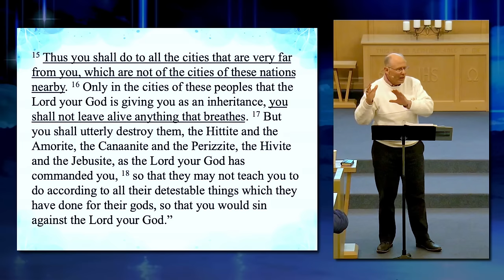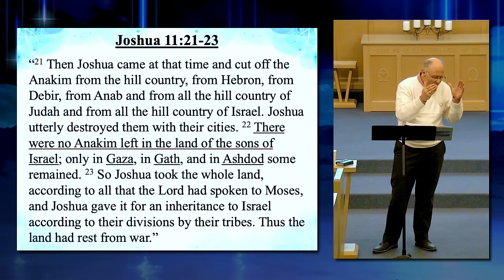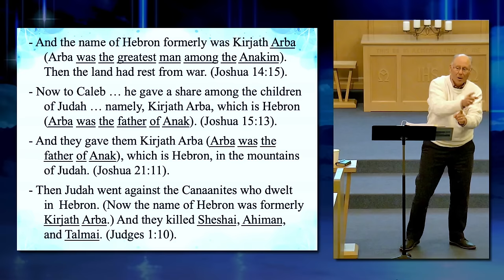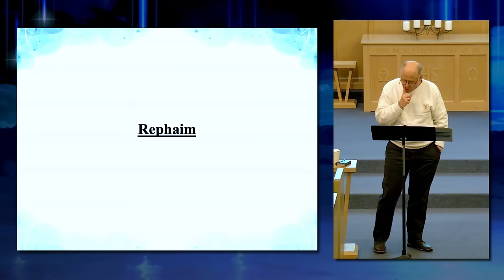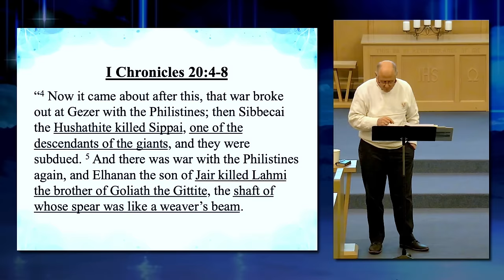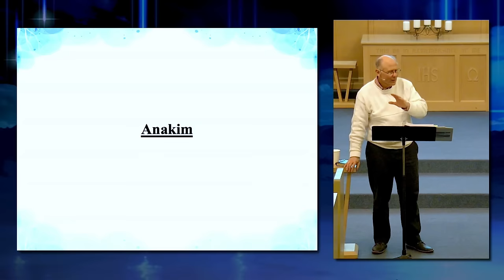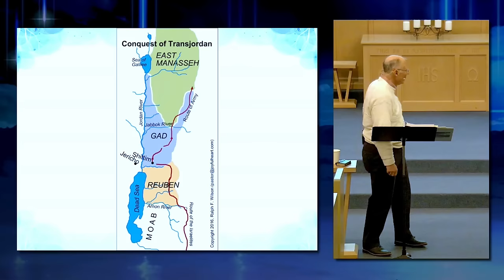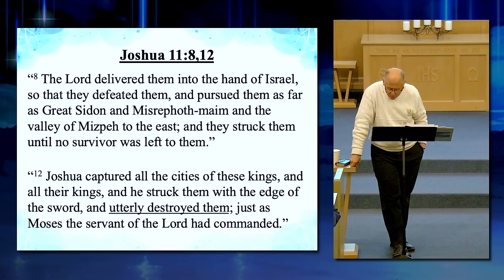Theology of Unseen Realm 13. The Nephilim and the Corrupted People Groups of Canaan.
Theology of Unseen Realm. Class 13. The Nephilim and the Corrupted People Groups of Canaan.

and click on Unseen Realm